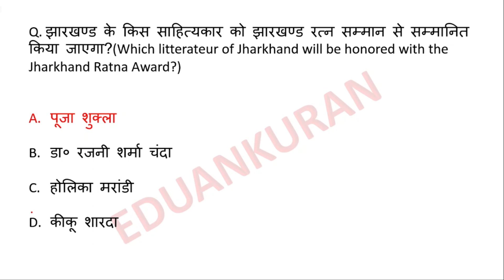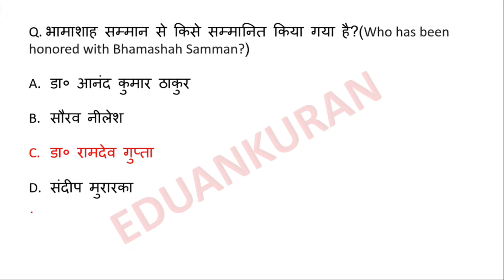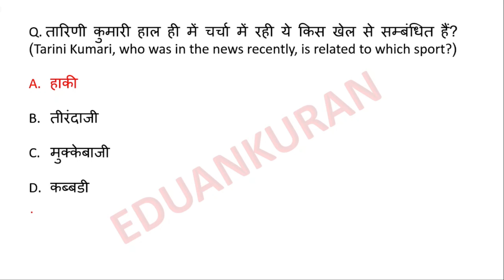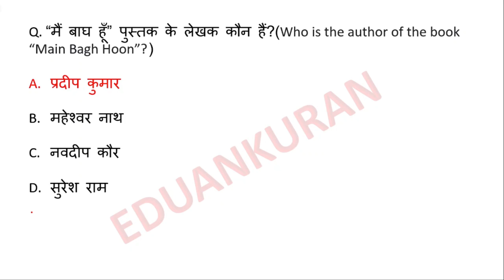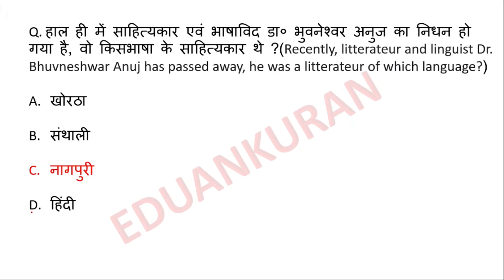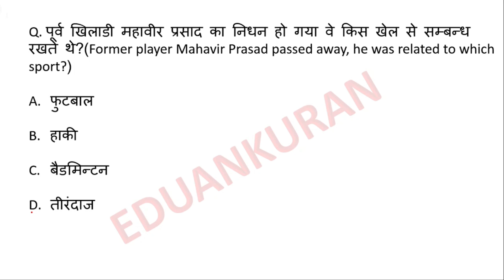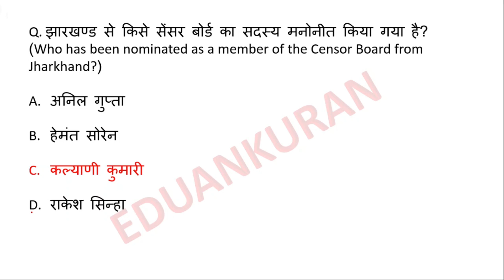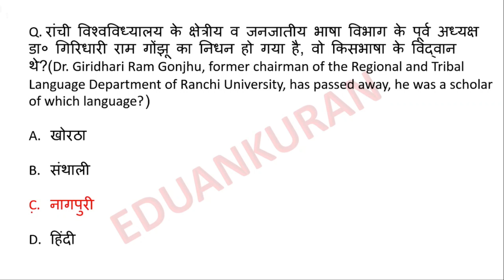Jharkhand current affairs set3झारखण्ड करंट अफेयर्स set-3 || Jssc || Jpsc || उत्पाद सिपाही